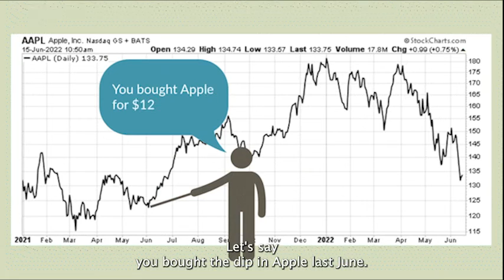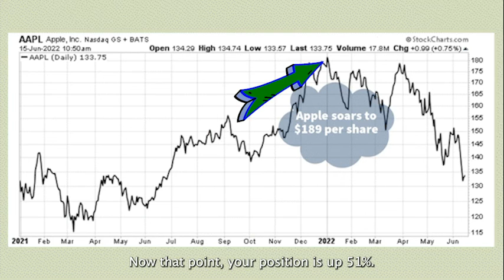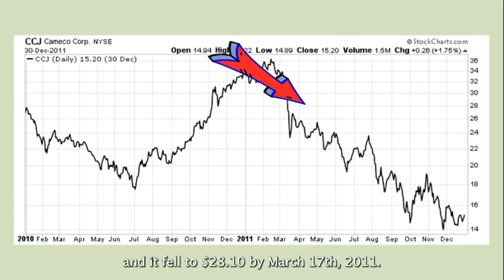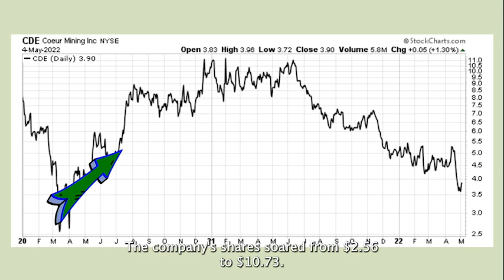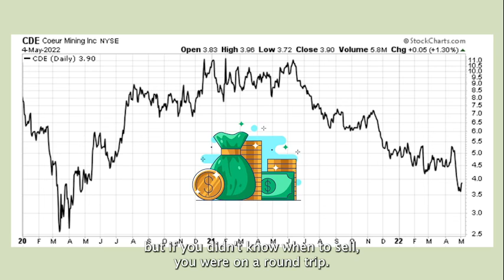When to Sell a Stock?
We invite you to listen to Matt Badiali talk about the best time to sell a stock. Learn how to take emotion out of it and just use math. It's called a trailing stop.